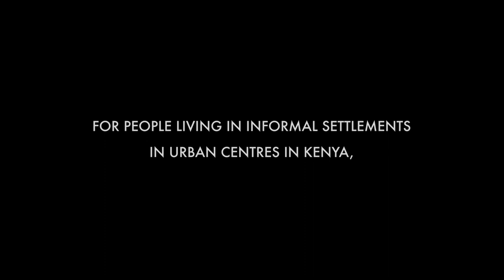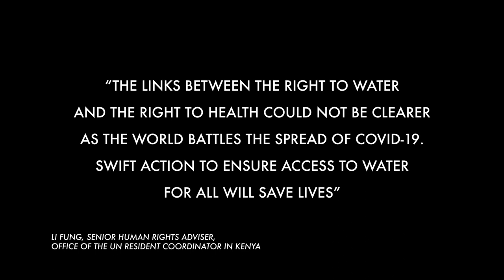We need water to survive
Handwashing is a key measure to try to limit the spread of COVID-19. However, for people living in informal settlements in urban centres in Kenya, access to safe and affordable water remains a daily challenge.